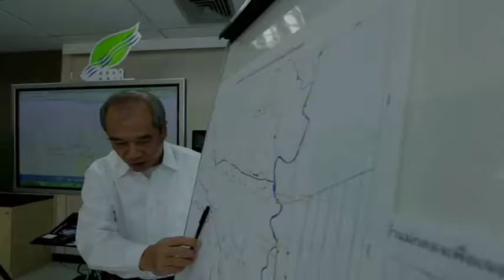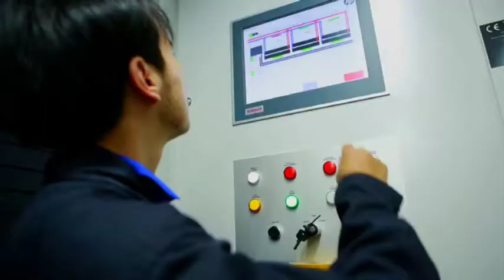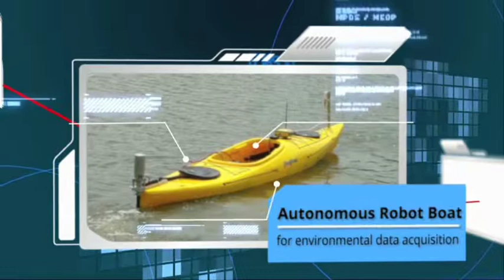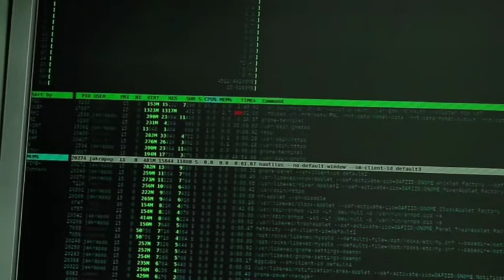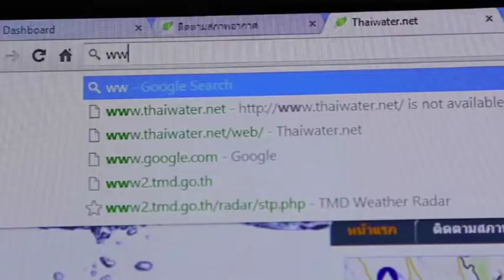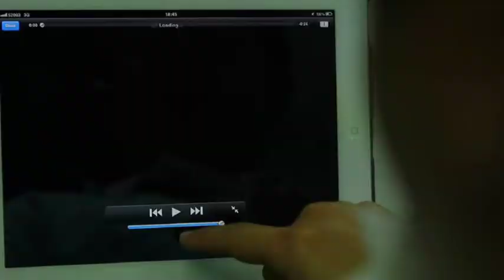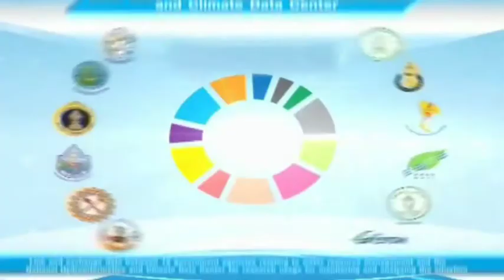HAII Introduction (ENG)